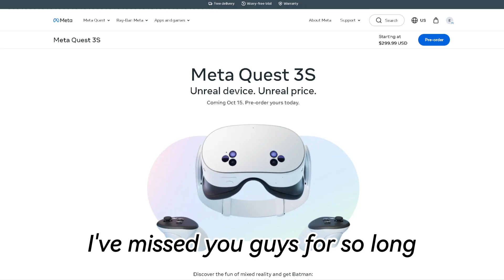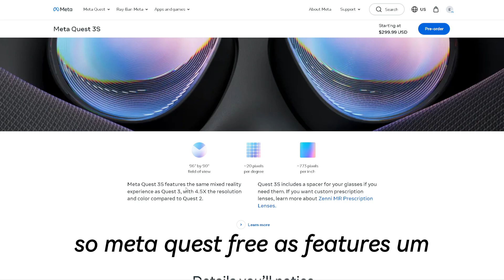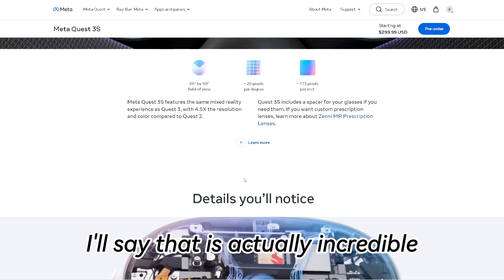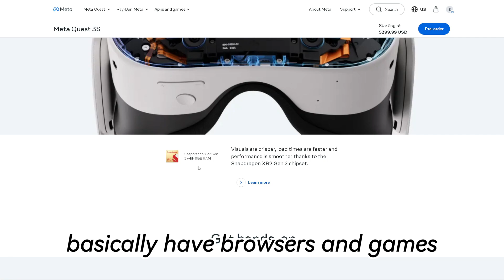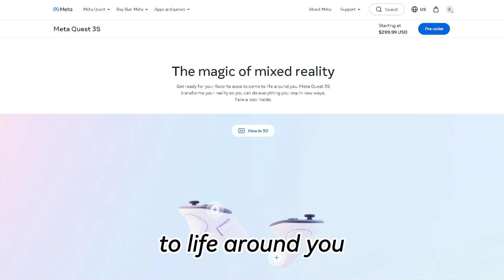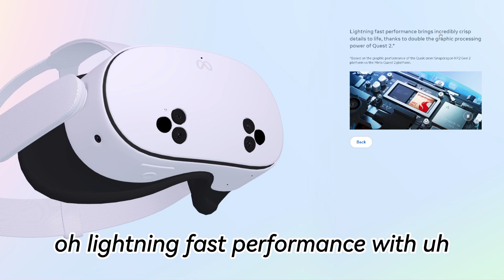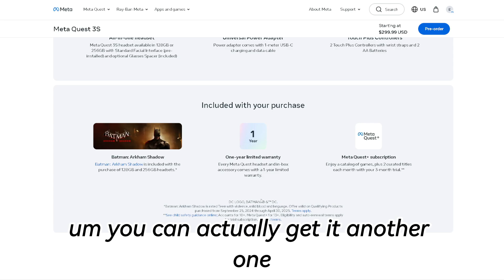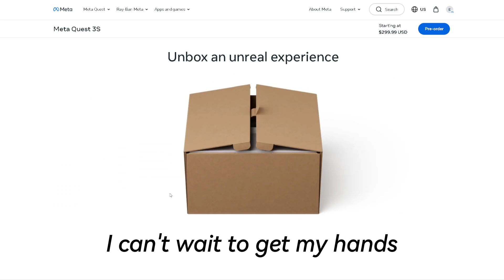Meta Quest 3S: The VR Evolution is Here!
The Meta Quest 3 is a major upgrade in Meta's VR headset lineup, offering substantial improvements over the Quest 2. It features the new Snapdragon XR2 Gen 2 chipset, which significantly enhances the performance and graphics, making VR experiences sharper and more immersive. The displays have also been upgraded, with a resolution of 2064 x 2208 pixels per eye, surpassing the Quest 2's resolution. This improvement, along with the new pancake lenses, reduces distortion and delivers clearer visuals. The headset also includes improved mixed-reality capabilities, allowing users to blend VR and the real world more seamlessly.

Comfort-wise, the Meta Quest 3 is about 40% slimmer than its predecessor and, while slightly heavier, it feels more balanced and comfortable due to its refined design. It offers a battery life of about two hours and a more convenient IPD adjustment system, making it easier to customize the fit on the go.

The Meta Quest 3S, a more affordable option, retains many of the features of the Quest 3 but sacrifices display quality, offering HD visuals instead of 4K. It's a budget-friendly option, priced at around $299.99, but still provides solid performance, especially in mixed-reality applications, and it works well with or without controllers​.